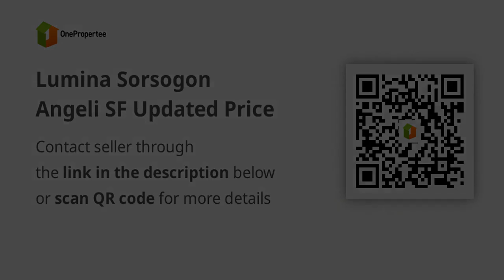Lumina Sorsogon Angeli SF Updated Price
House Type: Single Detached House
Number of Bedrooms: 3
Number of Bathrooms: 1
Floor Area in sqm: 42 sqm.